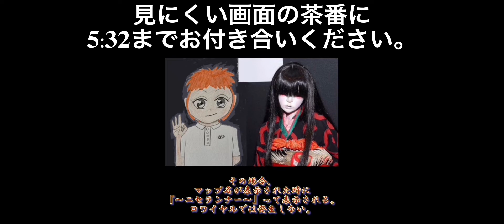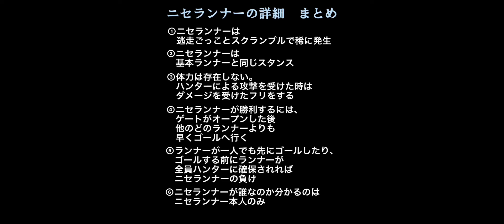【アニメ】𝗥𝘂⃑𝗻⃑ 𝗙𝗼⃑𝗿⃑ 𝗠𝗼⃑𝗻⃑𝗲⃑𝘆⃑ 逃走ごっこ 『ハーフアニバーサリー』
▽Tik Tokアカウント

𝟸𝟶𝟸𝟸年𝟷𝟶月𝟹日　𝟭𝟵:𝟱𝟵〜𝟮𝟭:𝟬𝟰

動画の冒頭の#アニメ が見にくい方はコチラから